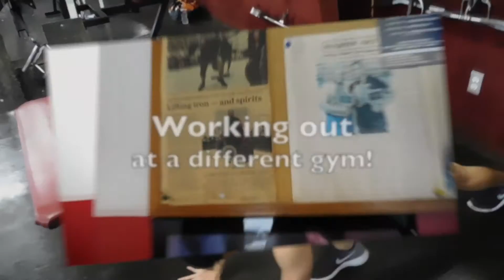Full Arms & Abs Workout | Working out at a different gym | Pro Prep Ep. 3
A full Bicep & Tricep workout!

1. Alternating Bicep Curls
Superset
Overhead extentions

2. Incline Curls
superset
Kickbacks

3. Preacher Curls
superset
Rope Pulldowns

Ab Curcuit x4

Leg Lifts x15
V-cups x15
Plank x1min
Mountain Climbers x40

Check out Rock's Discounts and vitamins for an awesome variety of supplements. There are several locations near me and surrounding areas